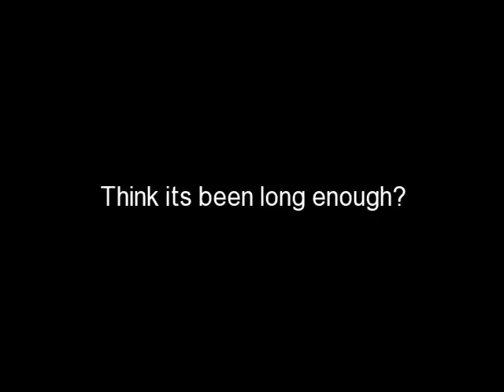Andy, I love you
Another Andy video! All new clips of him and me. Enjoy! DONT OWN SONG!